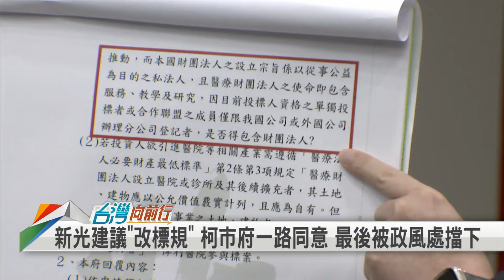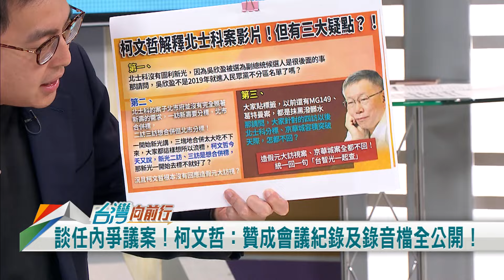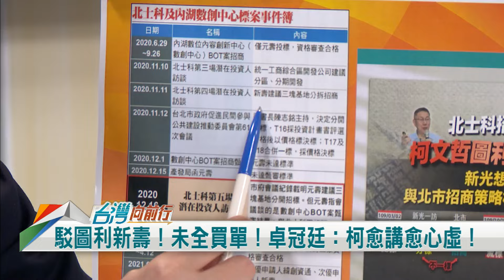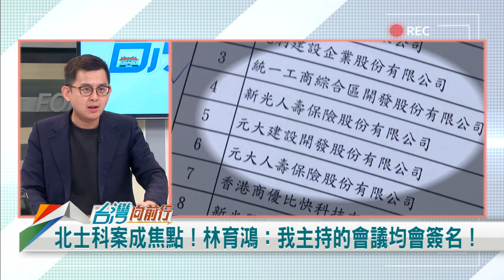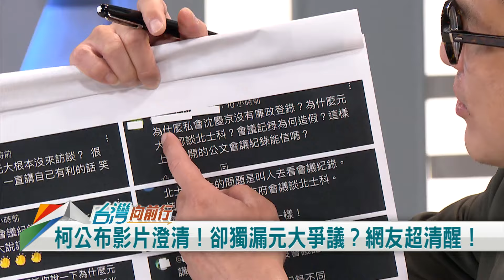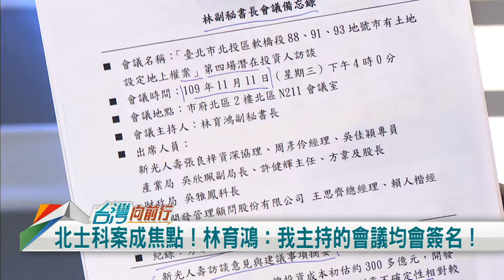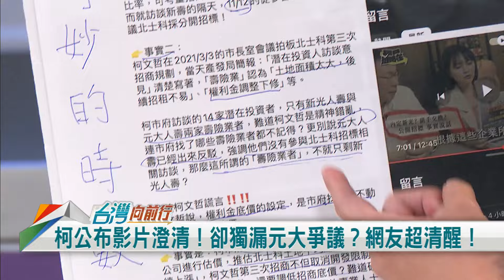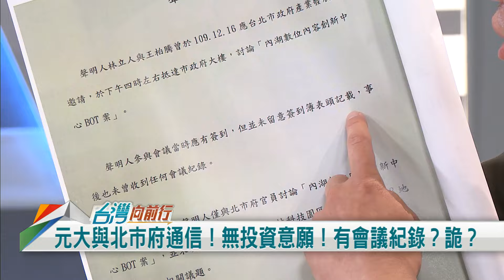2024.05.14【台灣向前行 Part4】5大爭議案 柯贊成公開會議紀錄.錄音檔！柯幫新壽改標規？政風處科長力阻！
柯公布12分鐘影片！有釋疑？卓冠廷：浪費時間！
談任內爭議案！柯文哲：贊成會議紀錄及錄音檔全公開！
柯幫新壽改標規！政風處力阻！林延鳳：科長竟被調職！
柯嗆"議員有比估價師專業"？游淑慧提"北士科"權利金怪象！
柯稱"新光意見都沒採用"！簡舒培打臉：謊話連篇.避重就輕！
北士科案爭議延燒中市府? 林育鴻強調以北市府紀錄為主
"北士科案"成焦點！林育鴻：我主持的會議均會簽名！
北士科爭議！柯駁圖利新光！徐嶔煌：巧妙的"時數"！